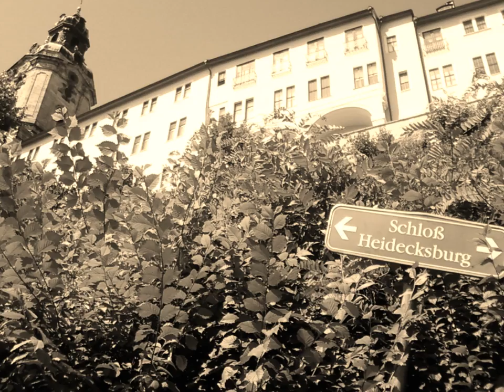Hoch Heidecksburg! - Herbert Roth